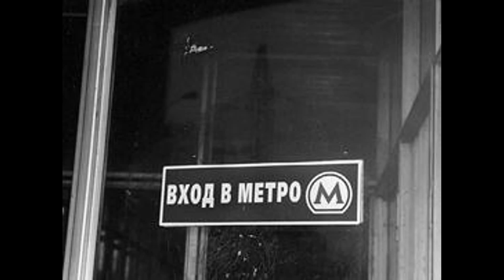Сиреневый сад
Самосочинённое